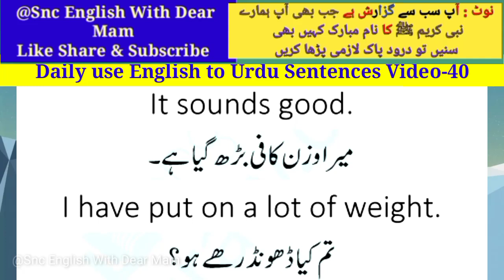daily use English sentences , daily use English vocabulary words , video 40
@Snc English With Dear Mam